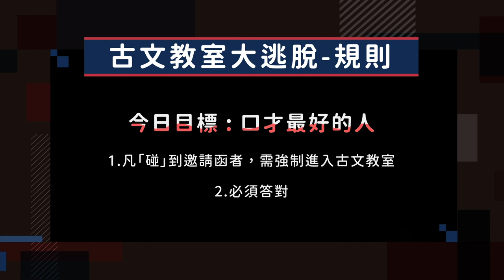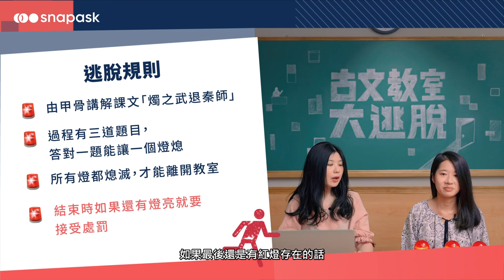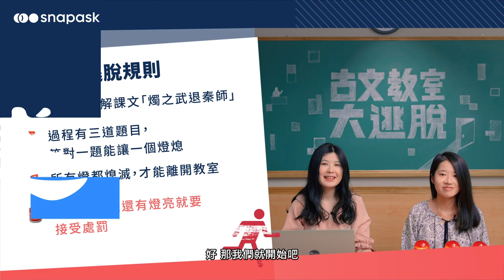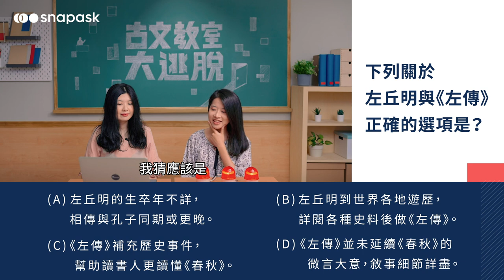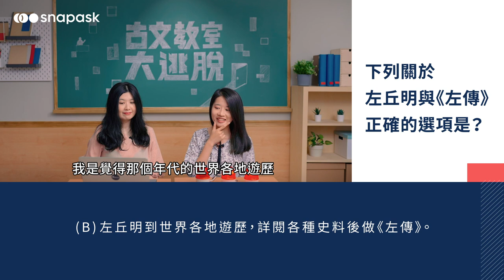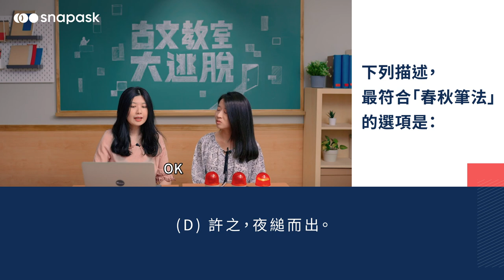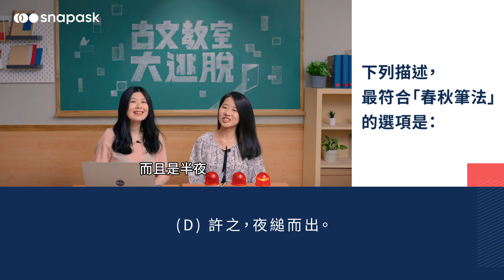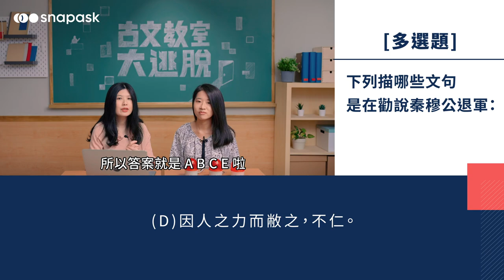燭之武退秦師｜學好說話的藝術讓你有理走遍天下 ｜古文教室大逃脫EP.14｜甲骨老師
本集甲骨老師要帶大家了解 左傳 中 燭之武是如何在鄭伯面前以退為進，面對秦伯又是如何用利弊分析說服對方？在半夜偷偷像特務一樣出現在秦穆公的面前，還可以說服對方，到底他是怎麼辦到的呢？趕快來看看這集 古文教室大逃脫 ，輕鬆搞定 高中國文 ，還能更認識 史記 中儒家的 微言大義 手法！
凡是收到邀請函的人，就要被抓入古文教室...唯有答對所有題目，才能逃離古文教室！想挑戰看看嗎？用 15 分鐘的時間，就能掌握核心古文的含義與重要考點，輕鬆破解 學測國文​ 關卡！
🔥 Snapask 全新學科節目 🔥
用最輕鬆有趣的方式幫你學會國、英、數的各種難題！
★ 週一晚上19:00 ：【1900 晚間數報】
★ 週二早上 7:00​：【早安單字城】
★ 週三晚上19:00：【古文教室大逃脫】
🚩 關於 Snapask
Snapask 是一個全方位線上學習的手機 APP。
在我們的一對一問答服務，學生可以隨時用照片、錄音或文字等方式把不會的問題上傳到 Snapask，平均約 17秒就會配對到一位精選導師進行一對一指導及解答。
此外，我們也提供各式學科影片、文章、題庫...等豐富學習內容！